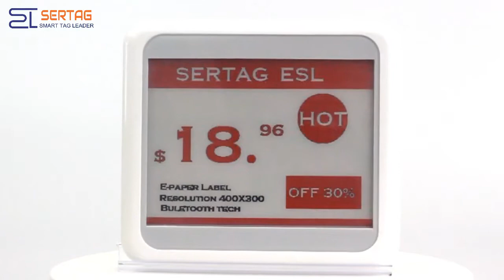Eink Electronic Epaper Label Wireless Transmission 2.4G ESL Tags Digital Price Tag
1. Low energy
2. Seen through 180°
3. Black & white, red/yellow colors available
4. Reverse display option (black/red/yellow background)
5. Scannable QR codes and images
6. Completely customized screen templates tailored to your brand
7. Cloud or local Server based options
8. Flashing LED lights (more info below)
9. Perfect for the retails, warehouses, logistics management and meeting system
10. Supports multi-language
11. True two-way communication

If you are interested in our products, please contact with us